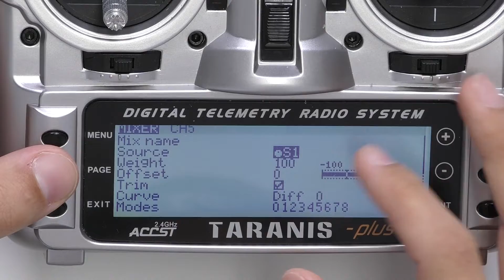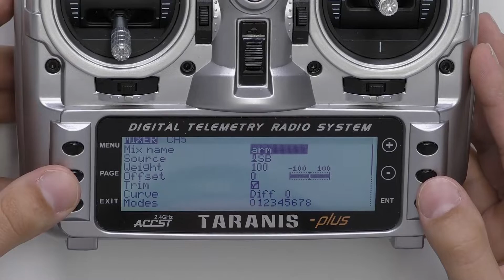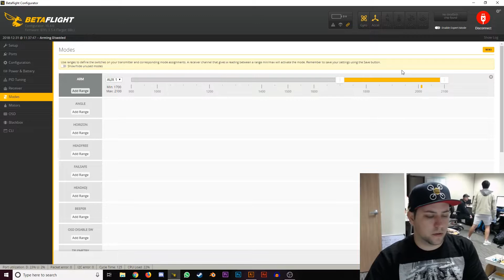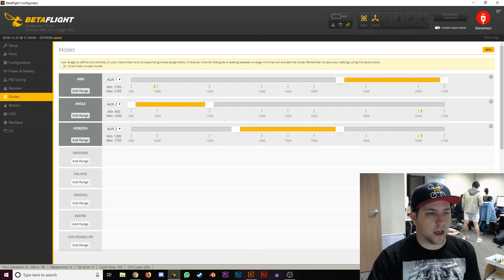How to set Arm & Mode Switch - BeeBrain Lite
How to set arm switches and flight modes on the BeeBrain Lite.